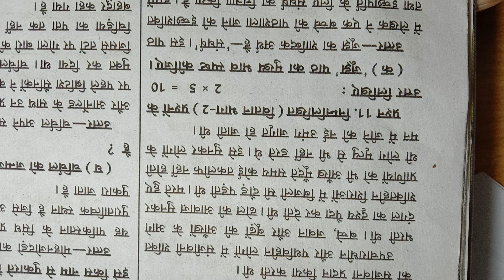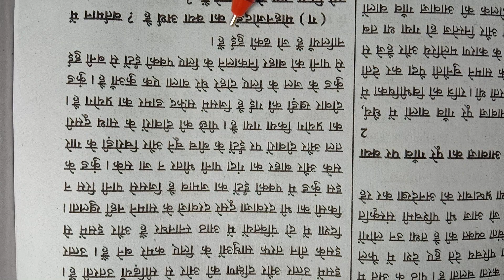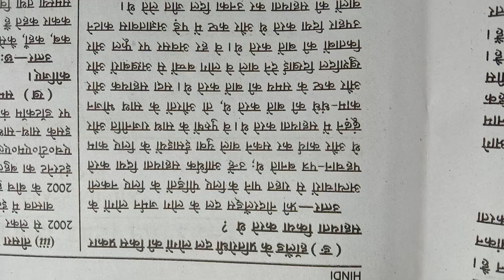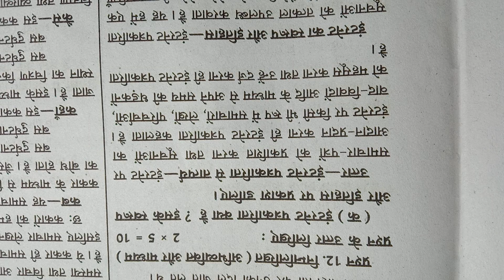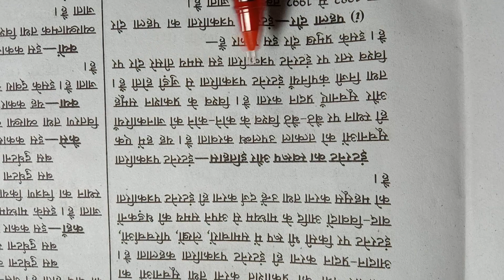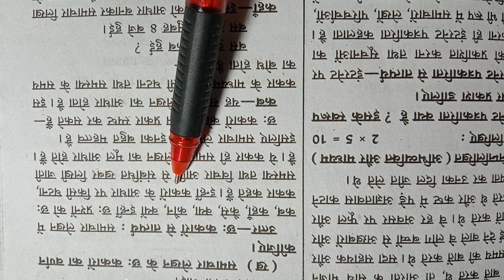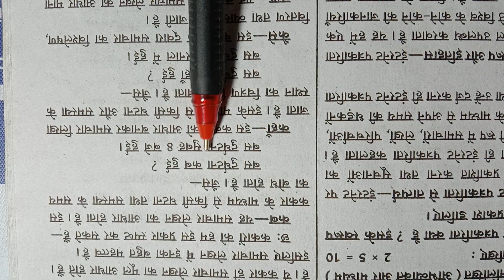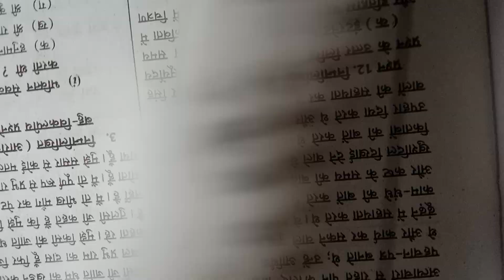12) PART 3 SOLUTION IMPORTANT SAMPLE PAPER CLASS 12TH HINDI HBSE BHIWANI BOARD